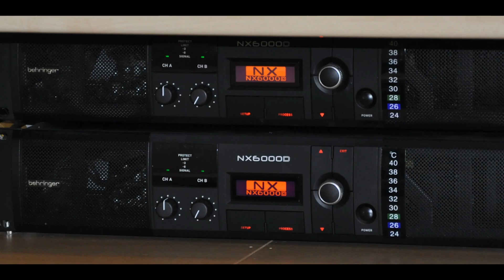No-Baffle DIY speaker system Pt 2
My 15 year speaker journey has lead me to this:

From countless commercial boxed speakers, to DIY boxed speakers, to DIY open baffles, H-frames, W-frames, U-frames, to no baffle ladder frames and finally, metal scaffold frames.

This video shows a photo timeline of the speaker projects that eventually lead me to the final design.

The idea of this video is hopefully to give you a taste of what these speakers will do. Of course, when you listen at home you are not listening to my set-up, but yours. Headphones may be more accurate, but bear in mind you are still listening to my recording taken through a Tascam DR-05x.

List of hi-fi components:

Speakers:
Baffle-less scaffold frame, UM18 woofers mounted face to face, acoustically in phase, electronically out of phase. Very directional figure of 8 output in this configuration.
Faital 334433 array, 3FE22 (16ohm)  + 4FE32 (8ohm)
Amplification
DEQX preamp running flat
Temple Audio Mono amp driving arrays, Supercaps power supply.
Pair of Behringer NX6000D driving woofers.

Source
Lindemann Limetree Bridge streamer
Chord Quetest DAC